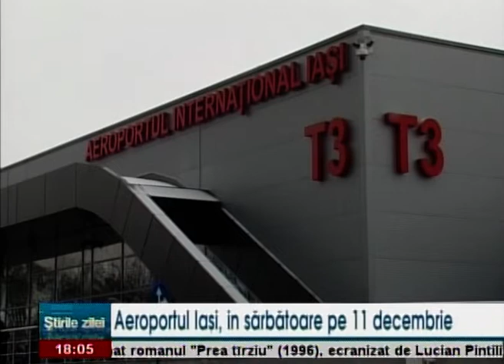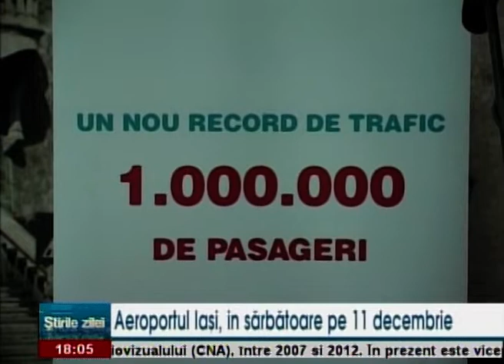Aeroportul Iași, în sărbătoare pe 11 decembrie